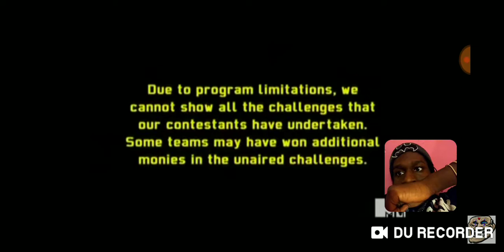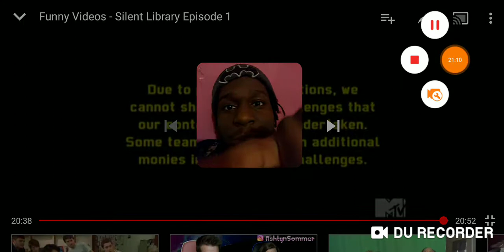silent library reaction 😂